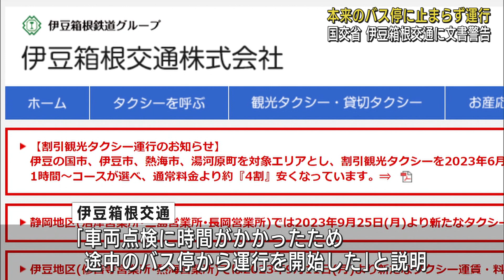「車両点検に時間がかかった」…３つのバス停に止まらず運行 伊豆箱根交通に文書警告 中部運輸局